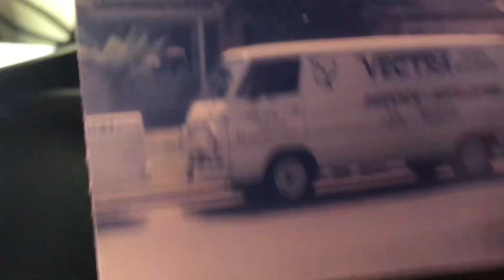Happy Fathers Day a showcase of some dear casting to me